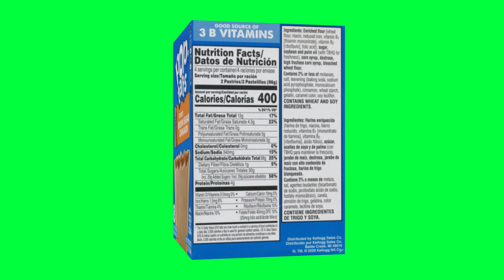Pop Tarts Brown Sugar Cinnamon Green Screen Logo Loop Chroma Animation